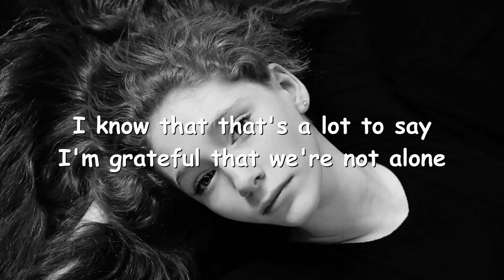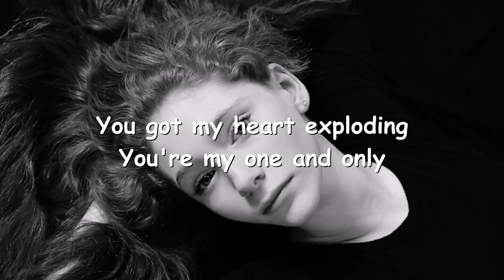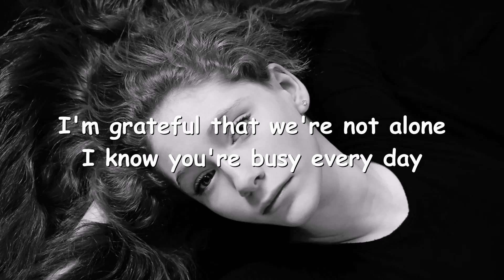Oliver Tree – One & Only (Lyrics) 💗♫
Lyrics

True love is hard to find
'Cause everything's alright when I hold you through the night
You caught me by surprise
I was searching my whole life

I realize I don't want to wait
I know that that's a lot to say
I'm grateful that we're not alone
I know you're busy every day, I need you with me anyway
I wonder, how far can we go?

I'll love you 'til I don't exist here anymore
You're what I'm looking for
We can make it work for sure

You make me feel less lonely
Every time you hold me
You got my heart exploding